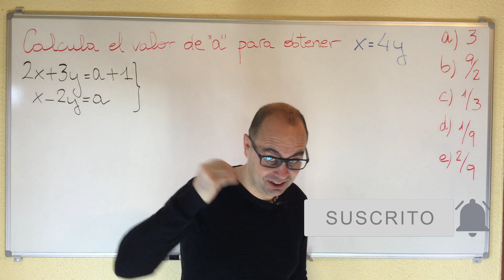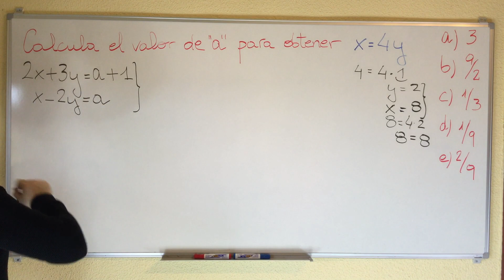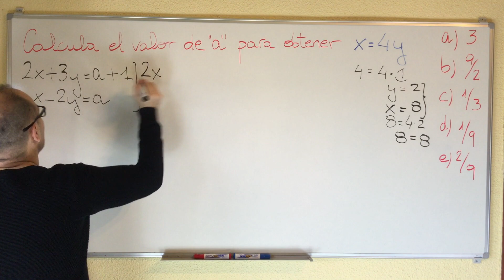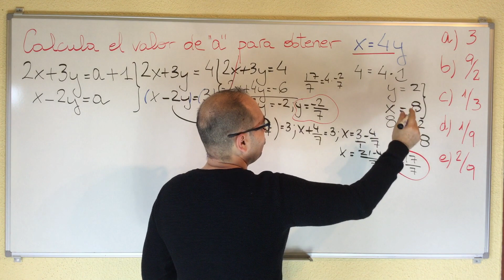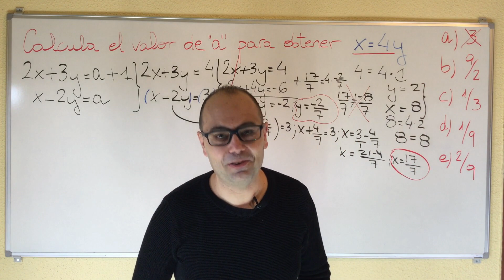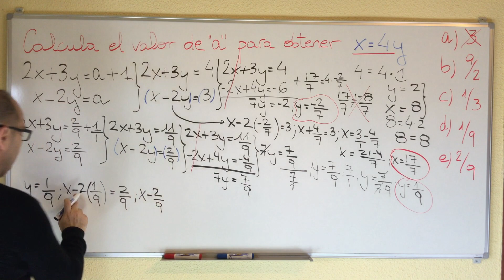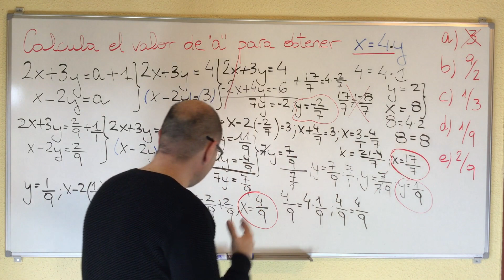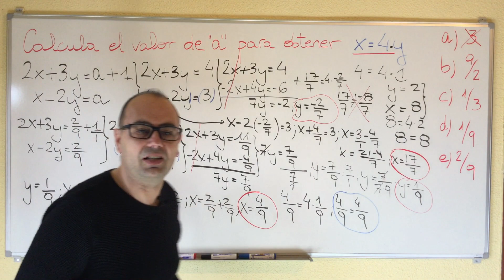💥𝐂𝐀𝐋𝐂𝐔𝐋𝐀 𝐄𝐥 𝐏𝐚𝐫á𝐦𝐞𝐭𝐫𝐨 "𝐚" 𝐄𝐧 𝐔𝐧 𝐒𝐈𝐒𝐓𝐄𝐌𝐀 𝐃𝐞 𝐄𝐂𝐔𝐀𝐂𝐈𝐎𝐍𝐄𝐒💥#𝟑𝟎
💥𝐂𝐀𝐋𝐂𝐔𝐋𝐀 𝐄𝐥 𝐏𝐚𝐫á𝐦𝐞𝐭𝐫𝐨 "𝐚" 𝐄𝐧 𝐔𝐧 𝐒𝐈𝐒𝐓𝐄𝐌𝐀 𝐃𝐞 𝐄𝐂𝐔𝐀𝐂𝐈𝐎𝐍𝐄𝐒💥
Resuelto.
Calcula el valor de "a" para obtener x=4y.
2x+3y=a+1
x-2y=a
Posibles resultados:
a) 3 b) 9/2 c) 1/3 d) 1/9 e) 2/9